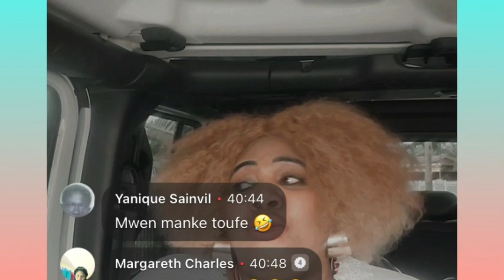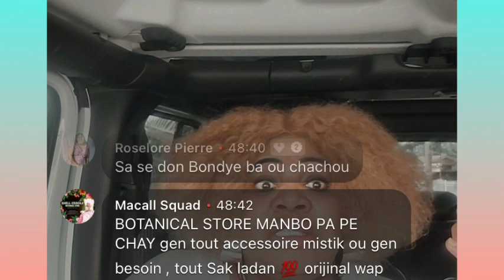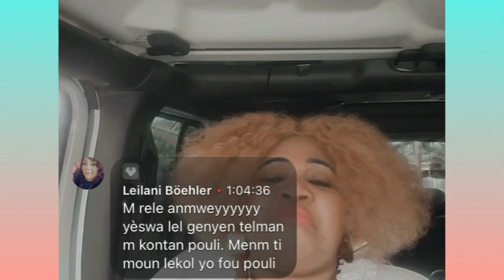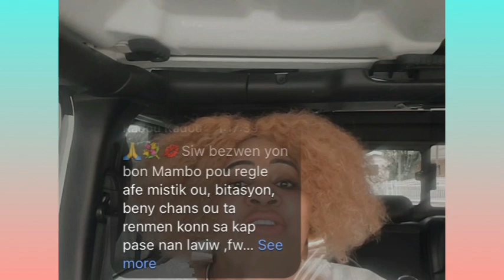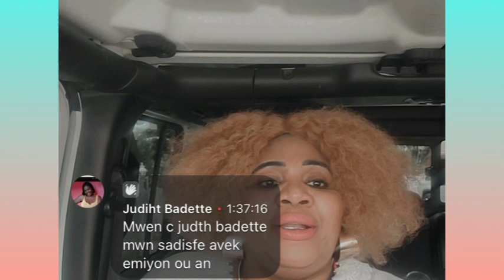Natasha Zuzu pale pou 100 ans